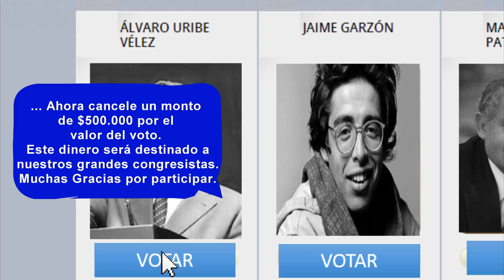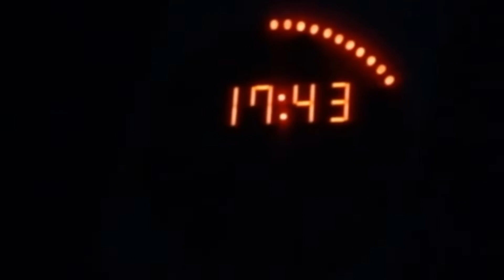Saw 8 parodia "El gran Colombiano"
Hey, que tal Frikies de la internet. Nos pusimos en la labor de crear una historia critica, donde tocamos todo tipo de temas; desde parodias de películas, hasta temas de interés popular. Esperamos que les guste y comenten que les parecio. Así que ya saben, subscribanse, denle me gusta, favoritos, y compartanos con sus amigos, hasta una próxima, Frikies de la internet.